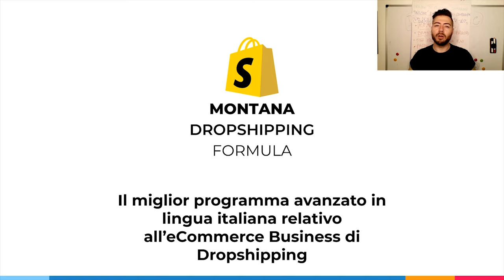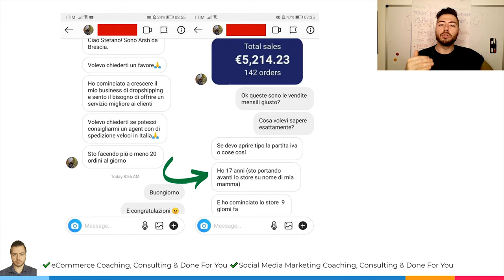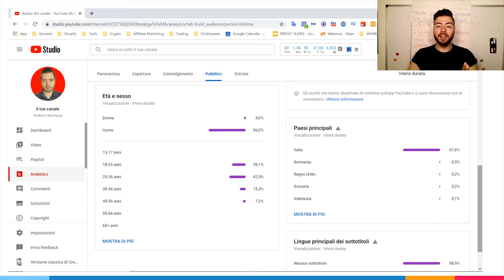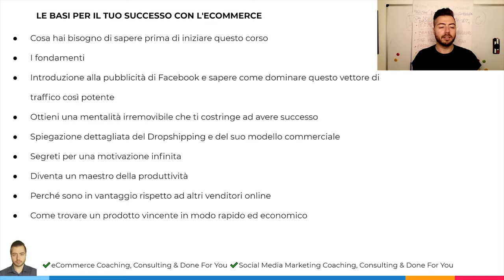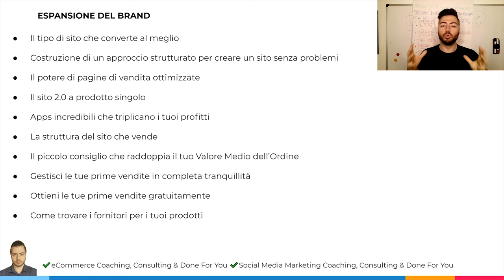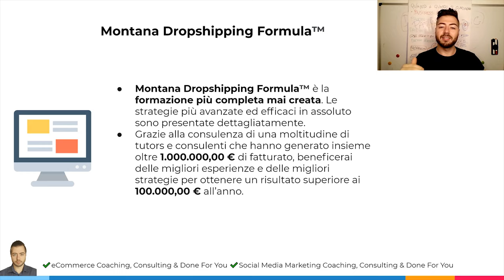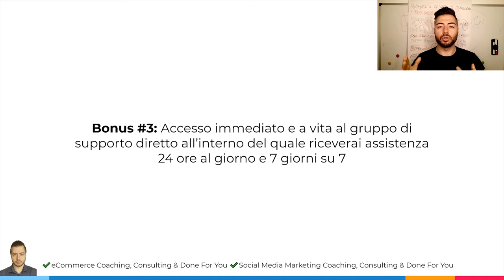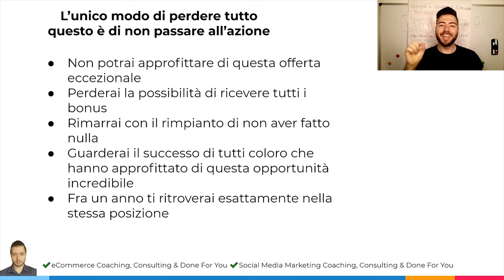Montana Dropshipping Formula™ | Come guadagnare con il tuo Shopify Dropshipping in meno di 24 ore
1️⃣ Metti Mi Piace alla mia pagina Facebook!

5️⃣ Connettiti con me su LinkedIn!

Ti insegno come utilizzare Shopify, Oberlo, Aliexpress e come creare il tuo Business Online di Dropshipping profittevole nel 2020.

Scopri il Dropshipping con Oberlo e Aliexpress attraverso Shopify, leader per la ricerca di fantastici prodotti da vendere online.

Oberlo ti dà accesso ai fornitori Oberlo Verified, una rete di fornitori affidabili e affidabili dedicati a lavorare con dropshippers. Controlliamo personalmente ogni fornitore Oberlo Verified per garantire che siano in grado di soddisfare le esigenze dei nostri commercianti.

Se sei un professionista esperto o stai ancora inseguendo la tua prima vendita, troverai suggerimenti, esercitazioni e aggiornamenti su Oberlo; dropshipping, Shopify, ecommerce e molto altro ancora - proprio qui, tutti i giorni.

Oberlo e il suo marketplace di fidati fornitori di Dropshipping hanno già aiutato i commercianti a trovare e vendere oltre 85 milioni di prodotti in tutto il mondo.

Dropshipping con Shopify è un modo fantastico per iniziare a guadagnare su internet oggi nel 2020, è uno dei migliori modi per fare soldi online. E capire come fare la ricerca dei prodotti da vendere su Shopify è un elemento chiave per riuscire a creare un negozio di eCommerce online da zero. Questo video ti offre tutto ciò di cui hai bisogno per fare la ricerca dei prodotti da vendere su Shopify nel modo giusto e iniziare a costruire il tuo redditizio business eCommerce!

Se hai sempre desiderato gestire il tuo negozio online o stai solo cercando qualcosa di nuovo, dropshipping è un metodo semplice, affidabile e a basso rischio per avviare un'impresa. Non dovrai mai preoccuparti di gestire le operazioni di spedizione e di evasione degli ordini, poiché questi saranno presi in carico dai tuoi fornitori, che spediranno i tuoi prodotti direttamente alla porta del cliente.